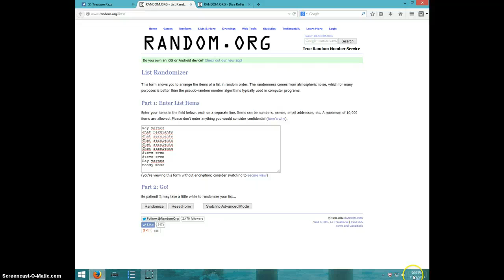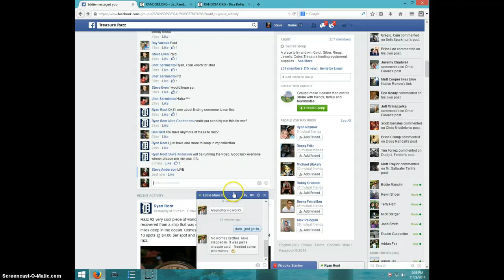1 OS SILVER .45 BULLET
RYAN ROOT